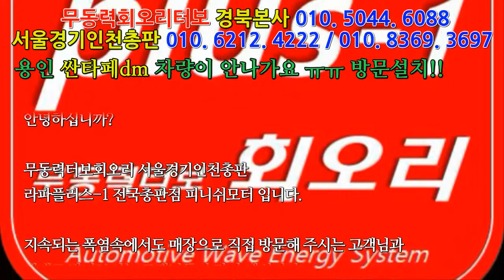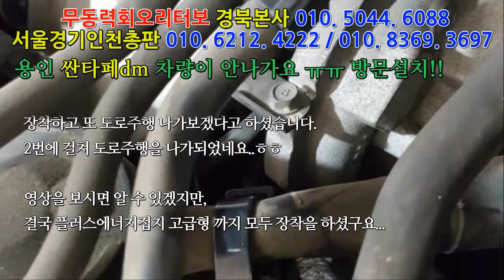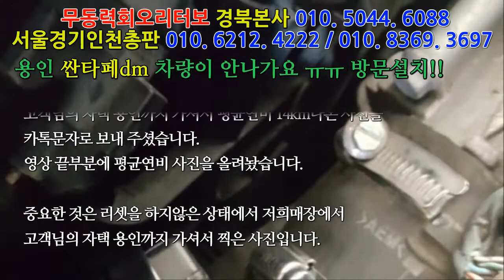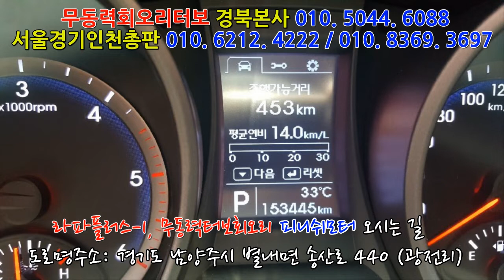[싼타페dm] 무동력터보회오리 영천 우대표님 영상보시고 믿음이 가셔서 피니쉬모터로 결정하셨습니다!!!매연저감장치,엔진출력증강,연비개선,자동차튜닝,라파세나풍파워가격,무동력터보가격